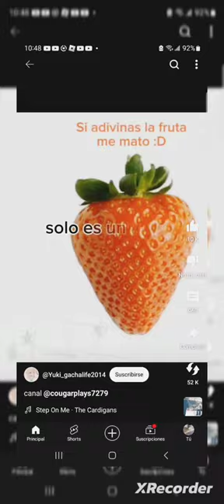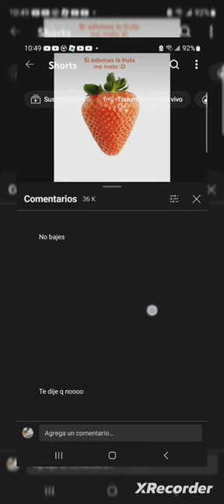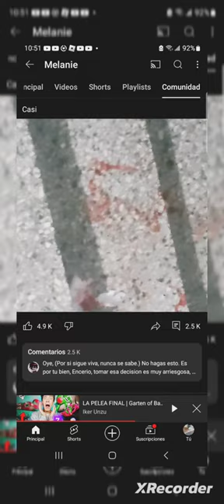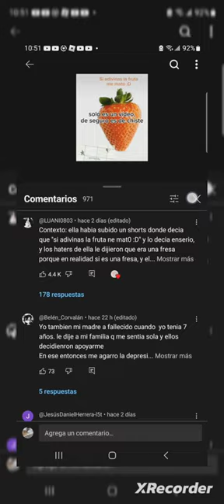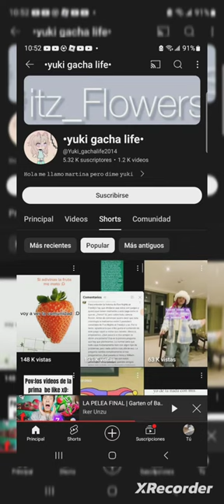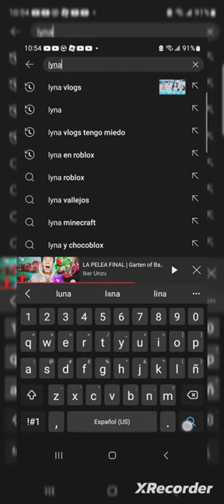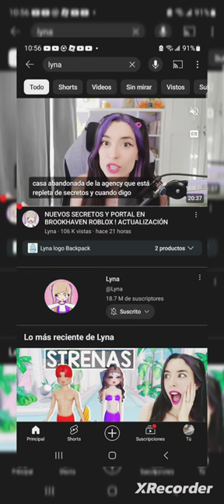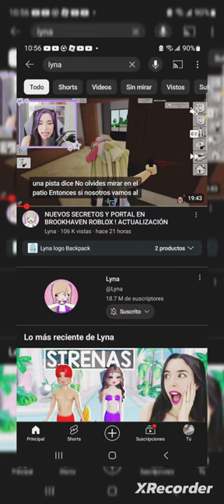vean el video hasta el final | Letizia Gamer